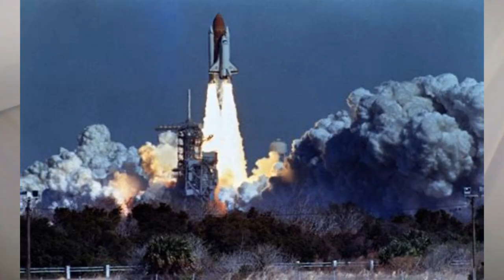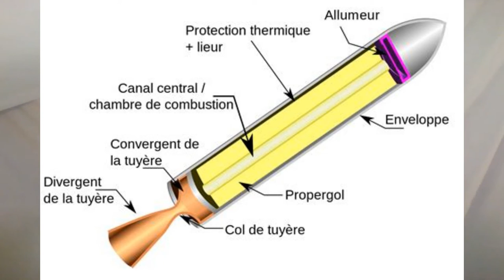Ovni en lanzamiento de cohete de SpaceX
El 4 de Mayo de 2021 fue lanzado según Spacex, uno de los cohetes que pusieron en órbita uno de las decenas de satélites, (según fuentes) que orbitarían la tierra. En el lanzamiento podemos observar que en 3 ocasiones circunda un "Ovni" varias veces pasando alrededor de éste.
les dejo el link del video del lanzamiento de SpaceX.